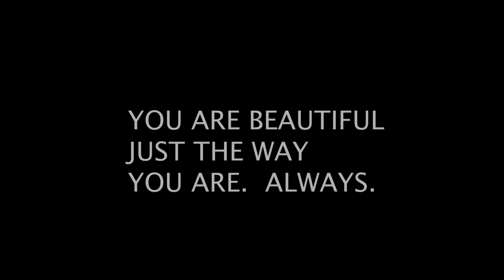WEIGHTBABY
A simple video about life as we know it.